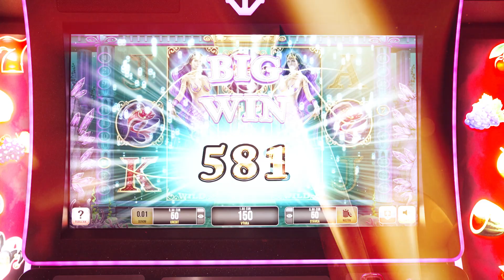Game World Europa casino exclusive concert Bango Margit